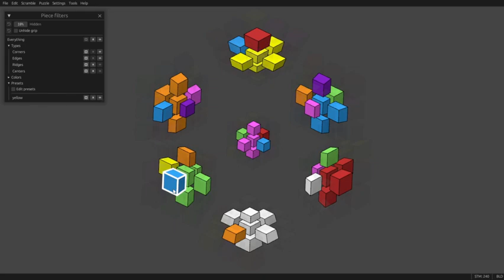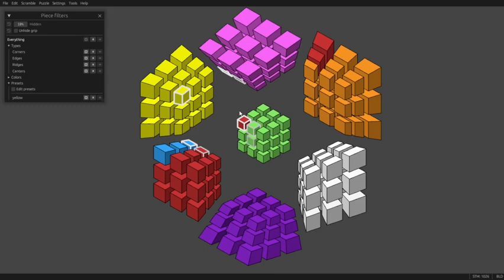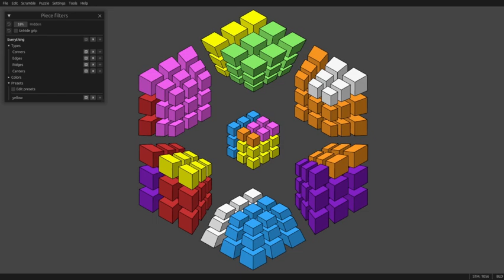4d rubiks cube 144 minutes ish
sped up by 16 times
i pause sometimes because of parity